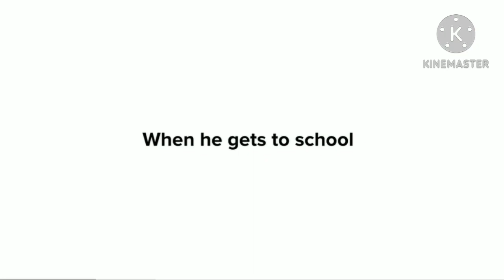Caillou Saves Dora From A Bully/Ungrounded In G Major 7